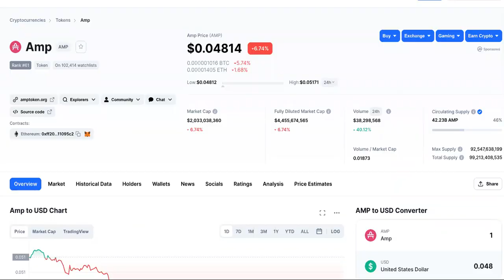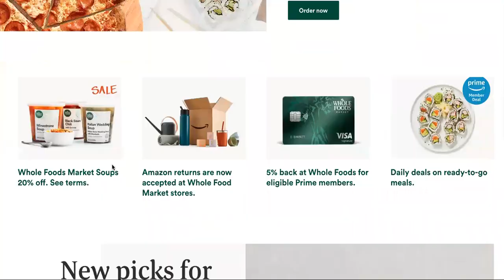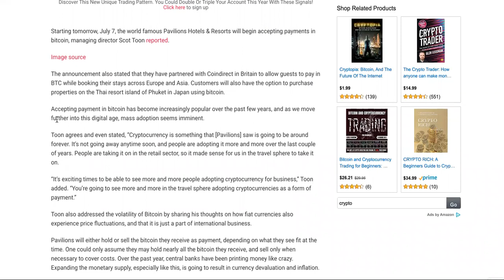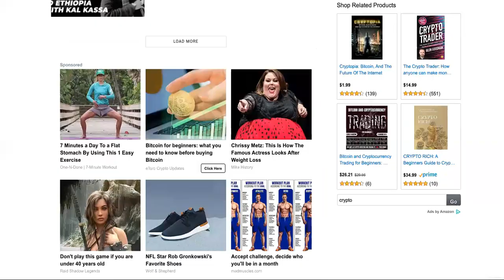72 Hour Amp Crypto SURVIVAL Kit! What To EAt? Where To SLEEP?|AMP TOKEN